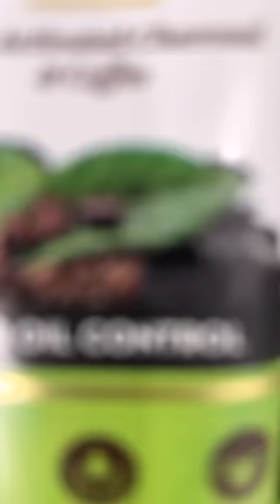nikhilnisha nikhil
Check out Mamaearth’s Amazing Charcoal Face Wash